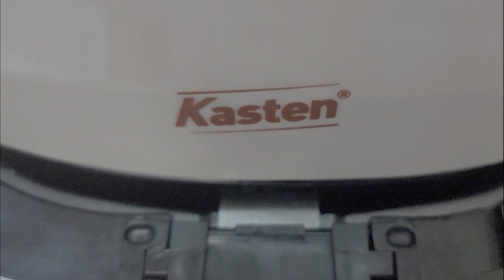홈런볼 에어프라이어 과자굽기 얼마나 맛있을까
처음 에어프라이어로 홈런볼 먹어봤어요 꿀맛!